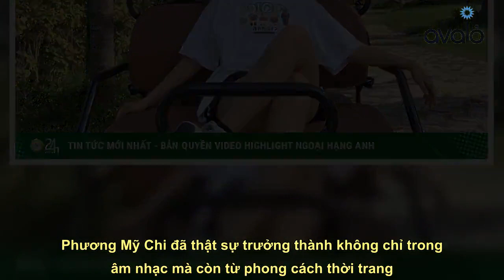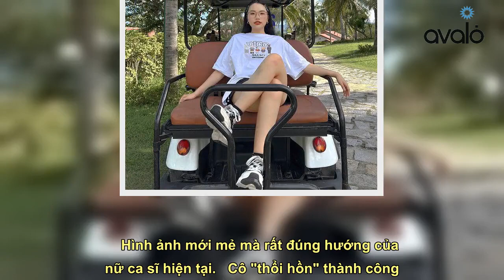Phương Mỹ Chi giờ thành nữ CEO ở tuổi 20, đi diễn thích mặc khoe chân, dùng hàng hiệu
Nhớ Theo dõi kênh youtube để xem nhiều video hơn nữa nhé Phương Mỹ Chi đã thật sự trưởng thành không chỉ trong âm nhạc mà còn từ phong cách thời trang.    Gặt hái nhiều thành công từ sau chương trình Giọng Hát Việt nhí 2013, Phương Mỹ Chi là cái tên nhận được nhiều chú ý khi chọn cho mình dòng nhạc dân ca, sau nhiều năm, "cô bé" ngày nào nay đã lớn, không chỉ có sự phát triển ở mảng nghệ thuật mà cả thời trang cũng có nhiều thay đổi.    Phương Mỹ Chi nổi tiếng với hình ảnh cô gái nhỏ cùng những bài hát dân ca ngọt ngào.   Nếu trước đây, Phương Mỹ Chi thường gắn với hình ảnh áo dài, bà ba thì ngày hôm nay, vẫn chọn những chất liệu dân gian truyền thống trong thời trang nhưng cách thể hiện của nữ ca sĩ đã khác. Giọng ca "Vũ trụ cò bay" vẫn mặc áo dài nhưng chụp theo hình ảnh mới mẻ thú vị hơn. Hay trong liveshow gần nhất, cô mặc những trang phục mang dấu ấn Á Đông nhưng từ cách